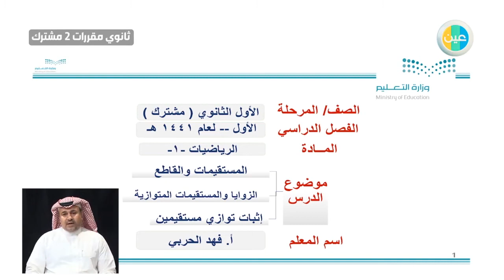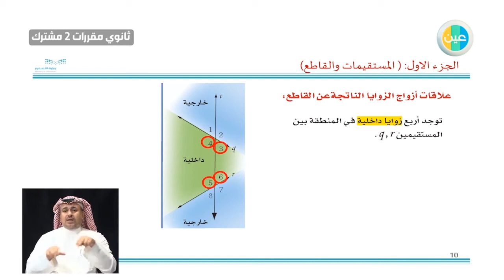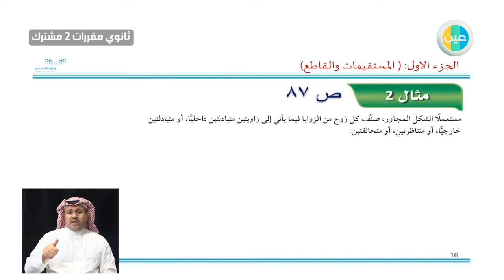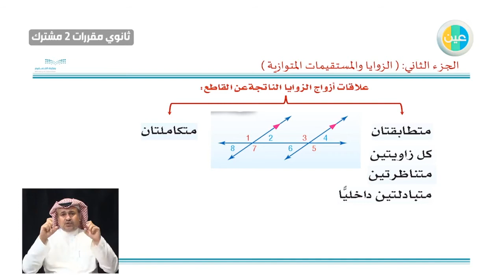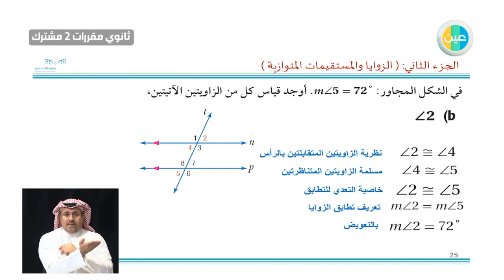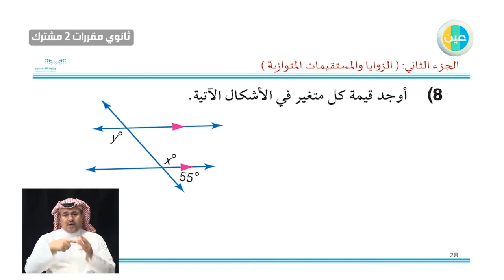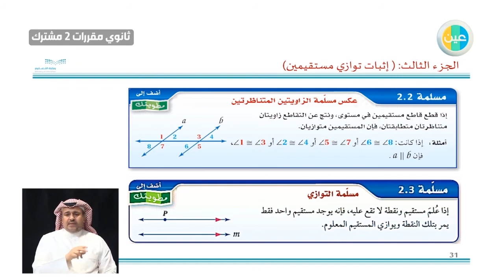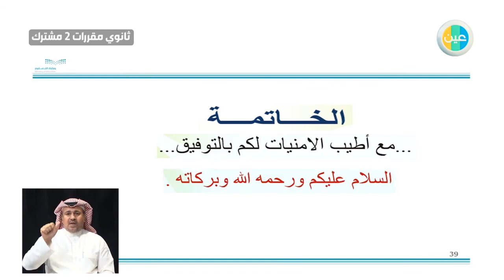دروس عين المستقيمات والقاطع رياضيات 1 ثانوي مقررات مشترك 2